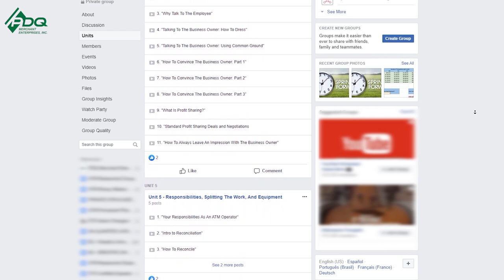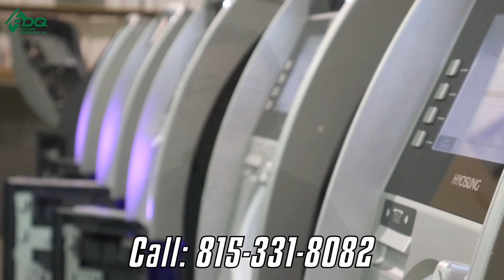7 Locations To Place Your ATM In Right Now! - ATM Business 2020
During these unprecedented times, finding an ATM location may seem impossible, but Philip Webb explains 7 great spots to place your ATM in right now! Want to take a deeper dive into the ATM business? Sign up for our "A- Z Approach To The ATM Business" training course

For a deeper dive into this video check out my webinar where I will go over all of this with even greater detail

For extra tips, join our ATM Mastermind Group, it's FREE to join